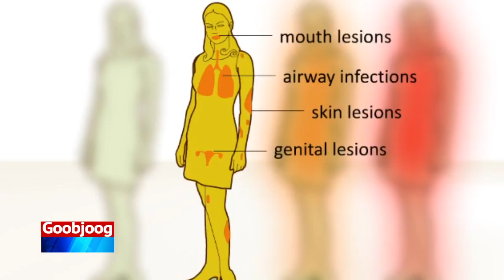Dadka Qaba HIV Aids Oo Dowladda ku eedeeyay in aysan Daryeelin.